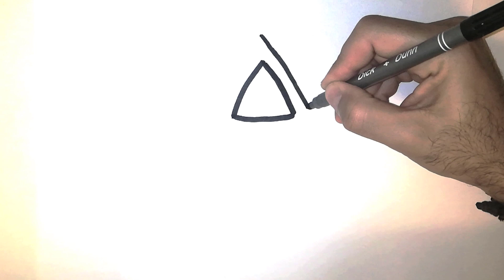Güvenlik Venom Çizimi How to Draw Squid Game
Merhaba Arkadaşlar 😊
Bu çizimde sizlere Squid Game Güvenlik Venom çizimi yaptım.
Kanalımda çocuklar için eğlenceli ve öğretici şekilde (Örneğin; Brawl Stars, Squid Game, Anime, Korku, Among Us, Marvel kahramanları, Pokemon, PubG, Fortnite ve kızlar için prenses resimleri) karakter çizimi ve kolay çizim yapmaktayım.

Kalem ve kağıdınızı hazır edin!
Biraz dikkatle mükemmel resimler ortaya çıkarmak için size rehberlik edebilirim.
Böylece en sevdiğiniz oyun ve çizgi film karakterlerini birlikte çizelim.

Adeta bir çizim okulu şeklinde hareket edip kolay çizim yöntemleri ile  sürekli resim videoları yapmaktayım. Böylelikle sizlerle "nasıl çizerim?" sorusuna yanıt aramaktayım.